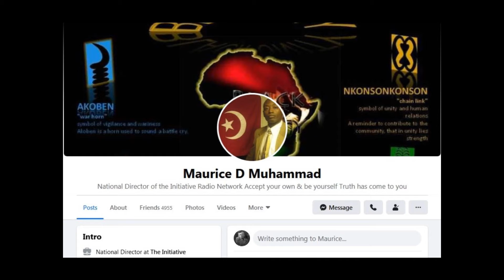Join RealitysTemple OnEarth On Face Book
1000% Liberation Of The, MIND ! - Let The Deprogramming, BEGIN !- I’m In The Wrong Place 2 Be, REAL !